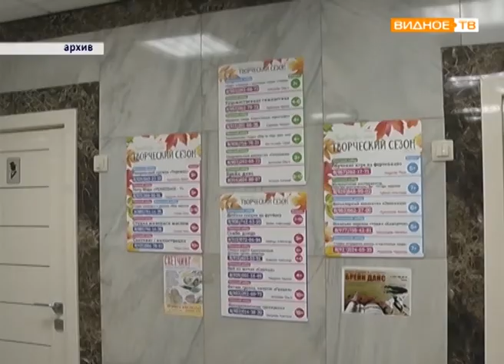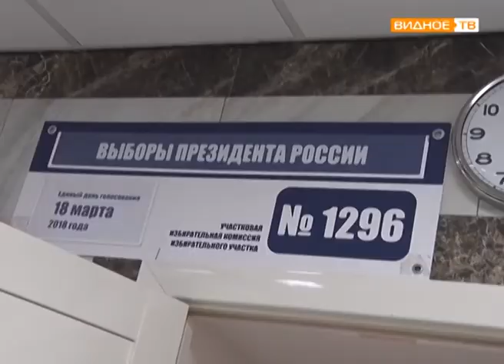"Отчётный период" - отчёт главы сельского поселения Молоковское